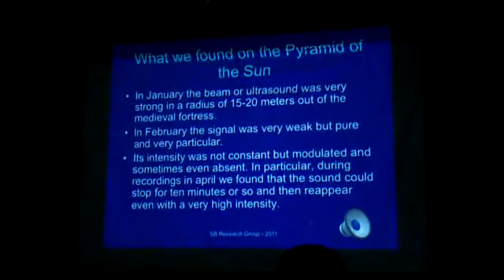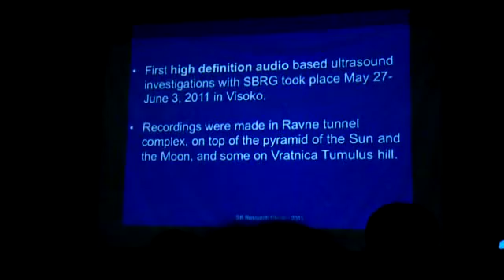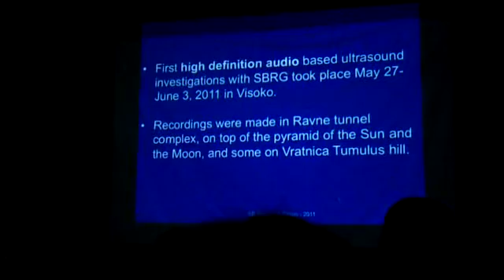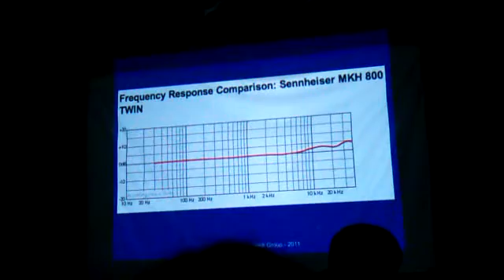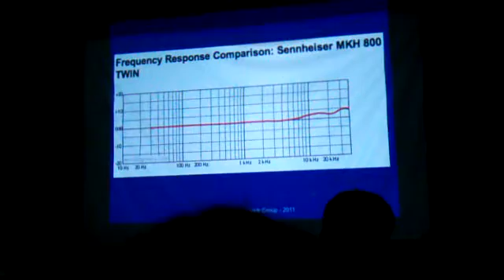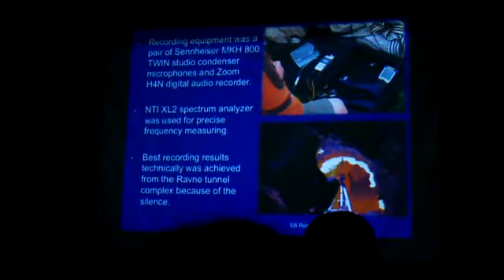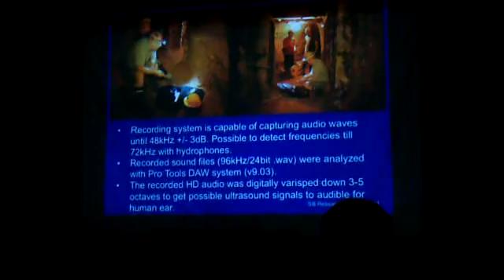2. Nemzetközi Boszniai Piramis Konferencia, Heikki Savolainen, 2011 09 08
Visoko, 2. International Conference of the Bosnian Pyramids

Heikki Savolainen, Sound Engineer (Finland): Research of Ultrasound Wave Emissions by Megalithic Structures in Bosnian Valley of the Pyramids
Professional sound engineer and researcher from Finland, Heikki has researched the presence of the emission of ultrasound from the megalithic structures in the Bosnian Valley of the Pyramids concluding that in these structures exist an emission of ultrasound with special features not found in the surroundings hills.
Egyedüli Magyar résztvevője voltam a 2011-es Boszniai Piramis Konferenciának, Boszniában, Viszokóban.
Baráti hangulatban, nagy, nemzetközi nevű tudósok és kutatók jelenlétében zajlott a konferencia, személyesen beszélgethettem például Klaus Donával az Esszénus Béke Evangéliumról (Edmond Bordeaux Székely felfedezése a Vatikán titkos levéltárában), valamint Német, Angol, Amerikai és még sorolhatnám hány nemzet lelkes szabad energia és spirituális kutatója volt jelen.
Szeptember 5-én, a születésnapomon a Ravne alagútban voltam...
Magyar híradásom:
ICBP 2011 will aim to answer what was the purpose of the Bosnian Pyramid complex and Underground Labyrinth Ravne.

Second International Scientific Conference on Bosnian Pyramids will be held September 5-11, 2011 in Sarajevo/Visoko, Bosnia-Herzegovina. Twenty scientists and independent researchers will try to answer the question: "What was the purpose of the Bosnian Pyramids".
 It's been three years since 55 archaeologists, geologists and geophysicists concluded that Bosnian Valley of the Pyramids present archaeological phenomena. It's been proven by number of the scientific institutions and laboratories that Bosnian pyramids do have regular pyramid geometry, perfect orientation toward the cardinal points, excellent quality concrete material that coat pyramids, inner passageways and most extensive underground labyrinth.
 It's time to discover the purpose of the huge complex above and underground. Team of archaeologists, physicists, anthropologists and engineers are coming to Bosnia to present their scientific work concerning archaeological and energy phenomena they detected. They will be joined by several guest speakers who have non-conventional approach to ancient  history.  Pioneering work has been done in Bosnian Valley of the Pyramids. In order to understand the ancient pyramids we have to view them through physical, energy and spiritual aspects.
This unique Conference is ideal place for mainstream scientists, non-conventional thinkers, history buffs and people interested in discovering new, beautiful, untouched and hospitable places such as Bosnia.

Participants (partial list) as of June 2011:

I Guest speakers
1. David Hatchers Childress (USA)
2. Ibrahim Karim (Egypt)
3. Peter Moon (USA)
4. Hugh Newman (UK)

II Speakers
5. Dr. Sam Semir Osmanagich, PhD History of Civilizations, Bosnia/USA
6. Dr. Sara Acconci, PhD in Archaeology, Italy
7. Dr. Ricardo Brett, Archaeologist, Italy
8. Dr. Paolo Debertolis, PhD Anthropology/Medicine, Italy
9. Mr. Domagoj Nikolic, Mr.Sci, Croatia
10. Mr. Nenad Djurdjevic, Mr.Sci., Italy
11. Mr. Gaibija Catic, Engineer, Bosnia
12. Mr. Slobodan Mizdrak, Physicist, Croatia
13. Dr. Enver Hasic, PhD in Mining, Bosnia
14. Dr. Ivan Simatovic, PhD, Croatia
15. Heikki Savolainen, Engineer, Finland
16. Janez Pelko, Engineer, Slovenia
17. Goran Marjanovic, Engineer, Serbia

PROGRAMME:

1. September 4th, 2011, Sunday afternoon, Sarajevo
- Arrival to Sarajevo

2. September 5th, Monday, Visoko, all day
- Visit to underground labyrinth "Ravne", Bosnian Pyramid of the Sun, meeting with the

volunteers

3. September 6th, Tuesday, Visoko, all day
- Visit to the Bosnian Pyramid of the Moon, underground tunnel "KTK", tumulus in Vratnica

4. September 7th, Wednesday, Sarajevo, all day
- First day of "ICBP 2" Conference

5. September 8th, Thursday, Sarajevo, all day
- Second day of "ICBP 2" Conference

6. September 9th, Friday, Sarajevo, half day
- Final day of "ICBP 2" Conference, conclusions

7. September 10th, Saturday, half day
- Visit to the Bosnian stone sphere site in Zavidovici

8. September 11th, Sunday, Sarajevo
- Departure from Bosnia